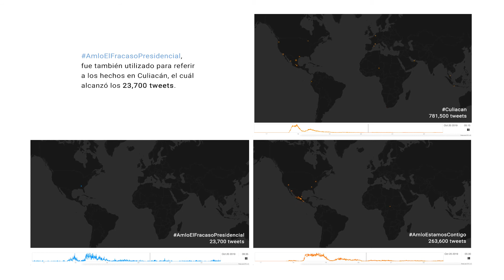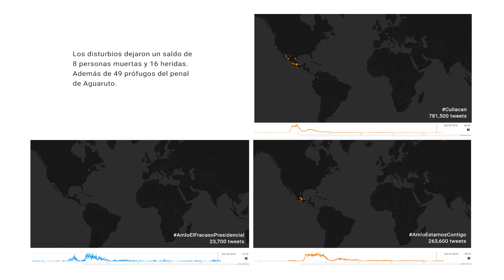Trendsmap || Tendencias alrededor de Culiacán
El jueves 17 de octubre de 2019, a las 14:45, hora local de Culiacán, Sinaloa, se realizó un operativo en el que se “detuvo” a Ovidio Guzmán, hijo de  “El Chapo” Guzmán, que fue la cabeza del llamado Cártel de Sinaloa, hoy extraditado en los Estados Unidos.

Poco tiempo después, se desató la respuesta del Cártel: toma de la ciudad con armas de uso exclusivo del Ejército Norteamericano, incendios, bloqueos, amenazas a las familias de los militares.

Las autoridades toman la decisión de liberar a Ovidio Guzmán.

Como se puede apreciar en el video, a las 16:45 inicia la actividad en torno al HT Culiacan, alcanzando su punto más alto a las 22:35 de actividad, con un total de 781,500 tweets.

AmloElFracasoPresidencial, fue también utilizado para referir a los hechos en Culiacán el cuál alcanzó los 23,700 tweets. A la misma hora y como respuesta al primer HT, emerge AmloEstamosContigo, para expresar su apoyo al Presidente de la República y desestimar las críticas contra el operativo. Pese a la diversidad de HTs utilizados para expresar críticas y preocupación, el HT AMLOEstamosContigo, se convirtió en una tendencia de muy alta intensidad, que hace pensar en manipulación automatizada; el 18 de octubre, a las 7:45 de la mañana, acumulaba 263,600 tweets.

Los disturbios dejaron un saldo de 8 personas muertas y 16 heridas. Además de 49 prófugos del penal de Aguaruto.

Nuestras redes 👇🏼